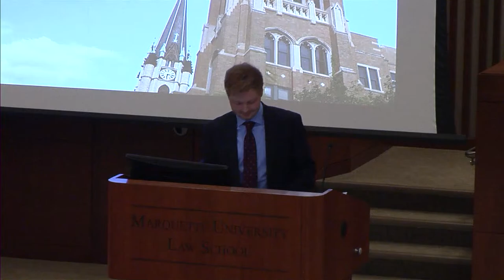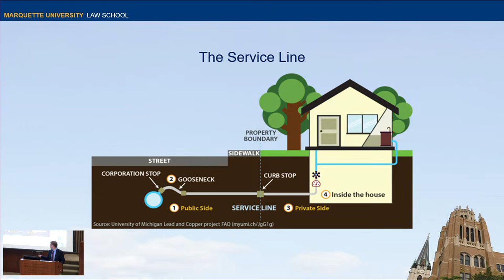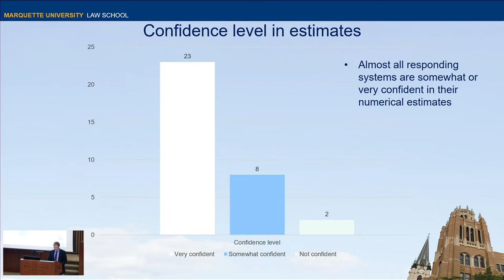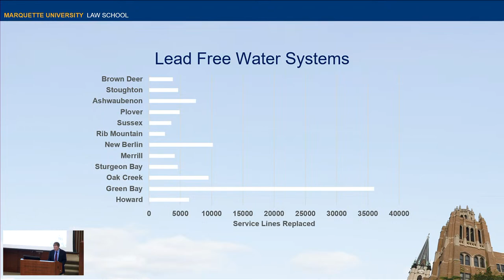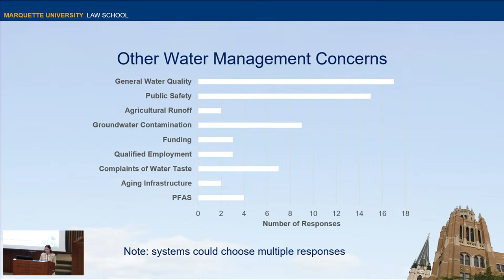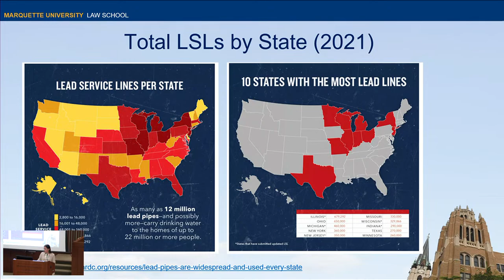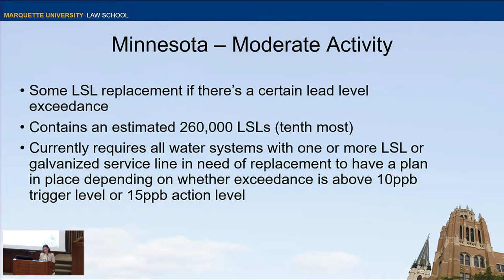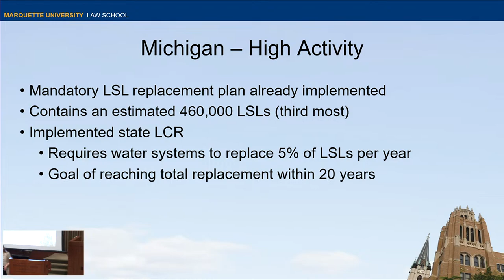2023 Water Law: A Federal Perspective on Wisconsin’s Lead Pipe Problem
Please join us on April 5 as we welcome Congresswoman Gwen Moore to Eckstein Hall’s Lubar Center. Professor David Strifling, Director of Marquette Law School’s Water Law and Policy Initiative, will host a conversation with Congresswoman Moore that will explore the problem of lead service lines in Wisconsin’s water distribution systems and the possibility of federal involvement and funding to help address the issue. Law students, along with Professor Strifling, will also present the findings from their recent survey of public water systems on various approaches to Wisconsin’s lead pipe problem.

The program will begin promptly at 12:15 p.m. with an introduction by Derek Mosley, Director of the Law School's Lubar Center for Public Policy Research and Civic Education.